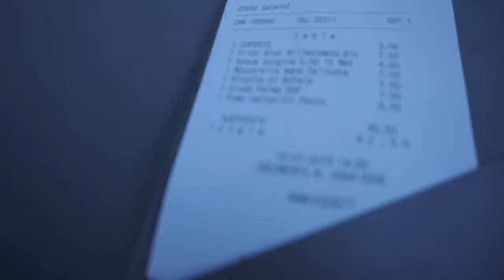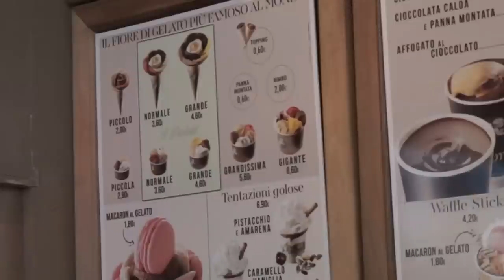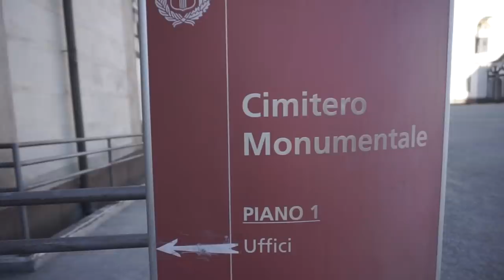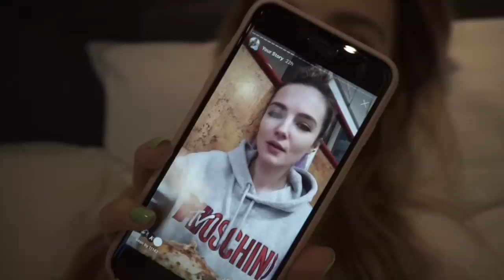MILAN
Į Milaną keliavau viena. Man tai nėra pirmas kartas, tik dažniausiai viena keliauju darbo reikalais. Šįkart ne darbas, o trumpos atostogos. Kad ir kokia esu laiminga būdama apsupta žmonių, turėdama galimybę bendrauti ne tik realiai, bet ir virtualiai, ateina laikas pabūti tik su savim, susigrąžinti tą energiją, kurią išdalini. Be to, šiemet sau daviau daug svarbių pažadų, todėl nieko nelaukiu ir pradedu juos pildyti.
Atsimenu, kai prieš kokį mėnesį aplinkiniams užsiminiau, kad po Naujų kelioms dienoms viena skrisiu į Milaną pailsėti, reakcijų buvo visokių – nuo išpūstų akių ir “Tu? Keliausi viena? Nebijai?”, “Neradai kas kartu važiuotų? Pasikviesk ką nors!” iki “Puiki idėja, džiaugiuosi už Tave!”. Man atrodo, kelionė solo yra visiškai nerealus dalykas ir toks savotiškas vidinis testas, nes patogu ir įdomu pirmiausia turi būti su savim. Tai mano laikas geriau save pažinti, nuraminti mintis, daug ką apgalvoti be jokio pašalinio “triukšmo”.
Čia neturiu jokio tikslo ir plano – atsikeliu ryte ir galiu daryti ką sugalvoju. Rytinė kava, croissant’as, ausinukai, grožėjimasis miestu, architektūra, žmonėmis – man tai kaip terapija, kuri vėliau tampa motyvacija realizuoti savo idėjas. Gal ir tu kaip tik galvoji, kad seniai norėjai skirti daugiau laiko sau? Noriu padrąsinti ir pasakyti, kad nelauktum. Ir kartais gal visai nereikia belstis į kitą šalį, kad atsikratytum baimės būti vienas ar atrastum tai ko ieškai. Kiekvienas turim savo būdus. 2018 metuose palikau visas baimes ir abejones. 2019 pasitinku atvira širdimi. Life is a voyage!

MILANAS | KĄ PAMATYTI? KUR PAVALGYTI?

Kur dar mane rasti?